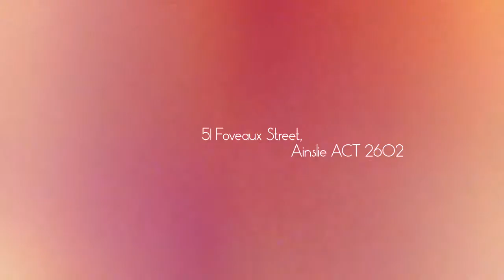51 Foveaux Street, Ainslie ACT 2602 FIX